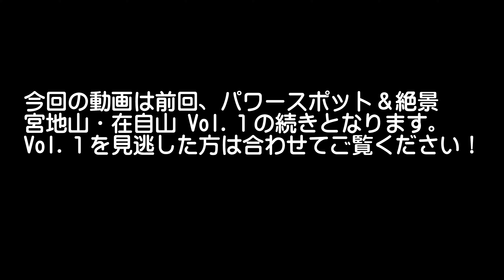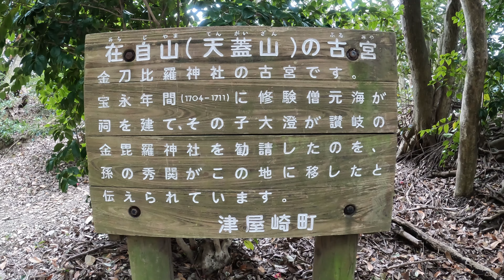【登山】 絶景の宮地山・在自山 Vol.２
今回は福岡県福津市の宮地山（180.7ｍ）、在自山(249ｍ)の二座を周遊する動画のVol.２となります。宮地山分岐から在自山山頂へと続く自然歩道からの眺望、下山途中の展望所からの眺望をお楽しみいただきます。金毘羅神社上宮下に分岐がありますが、今回は展望所経由（左周り）で下山するコースを歩きました。（急な尾根の下りあり）右回りコース（自然歩道）で下山するコースは比較的緩やかな尾根道となります。
※低山ハイキングコースとして夏以外、お勧めしま～す！